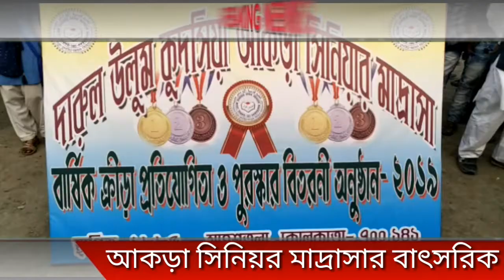মহেশতলার আকড়া মাদ্রাসা বাৎসরিক ক্রীড়া অনুষ্ঠানllmahestala akta madrasa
মহেশতলার আকড়া মাদ্রাসা বাৎসরিক ক্রীড়া অনুষ্ঠান